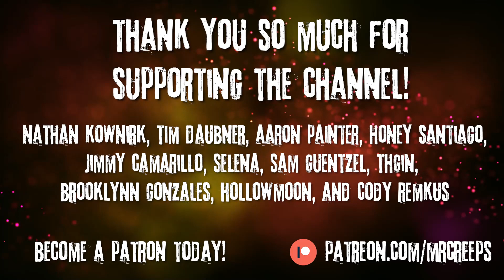"I Can Tell Someone's Past & Future By Looking At Them, I Saw Someone With No History" Creepypasta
No history at all...

AUTHOR & ARTIST:
► Written by: WeirdBryceGuy